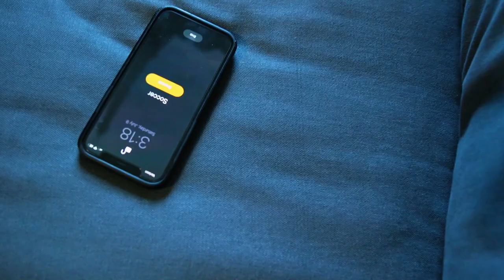Soccer | Short Film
Short soccer film with a bit of fun.

YouTube codes
1TROGOLZYBWIXQJD
QCPF9VIXHTFGY6LC
XZPSRSRZQYLCJQRI
DXN0LE6AMWTYNJCJ
0JYO9OWH5FSVLHRU